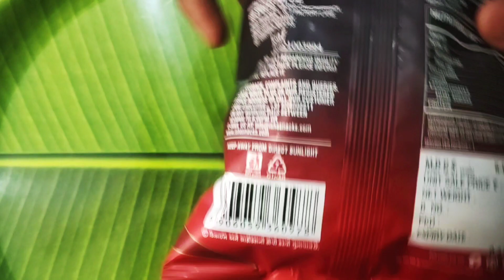super crunchy chilli chips lays